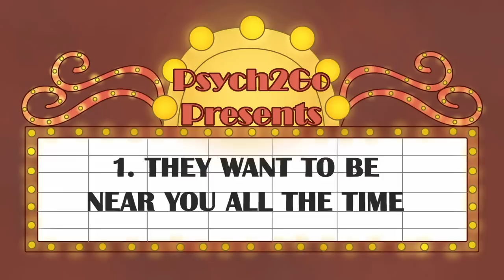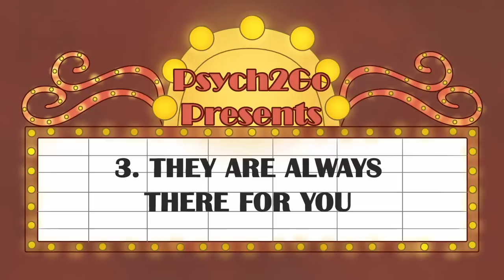6 Signs Someone Wants To Be Your Lover, Not Just Friends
Is your friend acting a bit more than… friendly, nowadays? Do you feel they might actually have a crush on you? You may think it’s weird but it’s not unusual for people to start liking their friends. You became friends because you liked something about the other, and those feelings can sometimes cross the line between friendship vs romantic love. But when you suspect that, it can be a confusing situation. Maybe you feel it would be too awkward to ask them directly. Psst! Need some dating advice?  Here are a few signs someone wants to be your lover, not just friends.

Writer: Stela Kosic
Script Editor: Rida Batool
Script Manager: Kelly Soong
Animator: Gabriele Garcia
YouTube Manager: Cindy Cheong

ReGain Editorial Team. (2022, April 22). 12 Signs He Wants To Be More Than Friends | Regain. Regain.

The Editors. (2021, August 5). 30+ Subtle Signs He Likes You More Than a Friend. UpJourney.

Wylde, K. & Bustle Editors. (2021, May 24). 15 Signs You’re More Than Friends. Bustle.